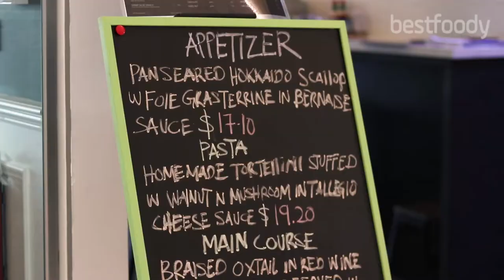益尤未尽 Episode 9 | PocoLoco | Bestfoody Series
Bestfoody proudly presents a 10-episode food-fun-comedy series featuring veteran TV comedian and gourmet connoisseur Moses Lim as the Chef and former 100.3FM DJ Lin You Fa as the Waiter.

Watch both gastronomy experts "work hard" at our Singapore Best Food Award holders, from kitchen to serving customers on the floor, and not forget food-tasting...